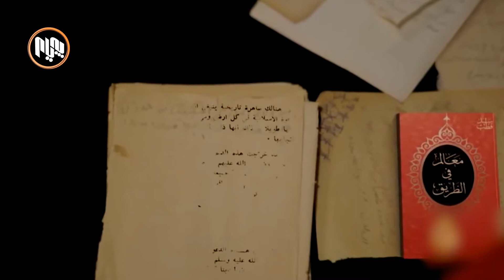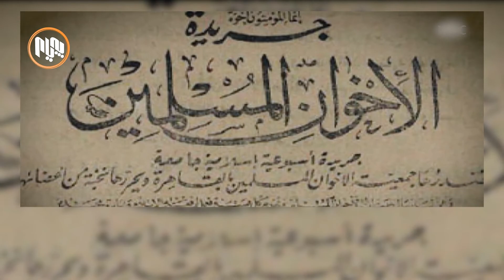٦٥ ساڵ بەسەر لەسێدارەدانى سەید قوتبدا تێدەپەڕێت